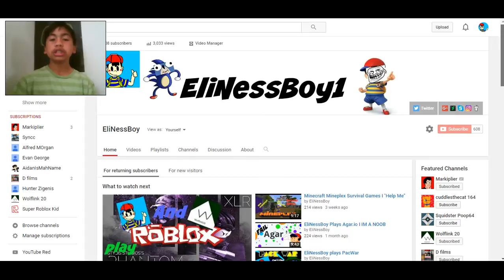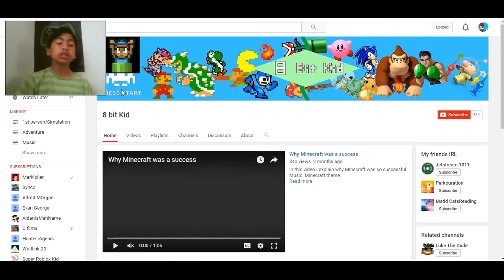Shoutout Series #2 w/ EliNessBoy